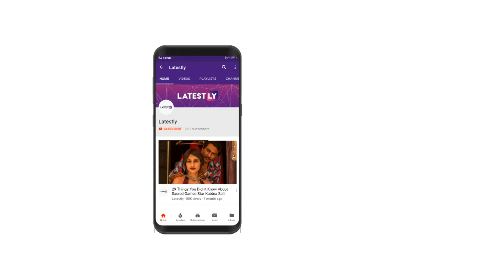India vs Australia 2018-19, India Eyeing to Win Four- Match Test Series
India vs Australia 2018-19, India Eyeing to Win Four- Match Test Series, The finishing the three-match T20I series with a draw, the Indians are all set to play the four-match Test series against Australia. India will surely look forward to script history and win the test series Down Under.